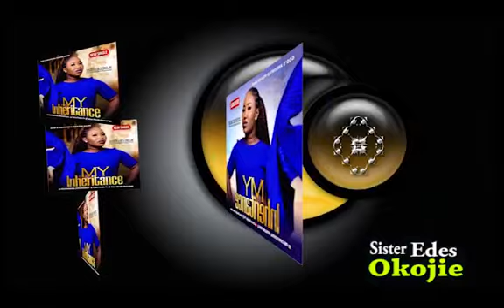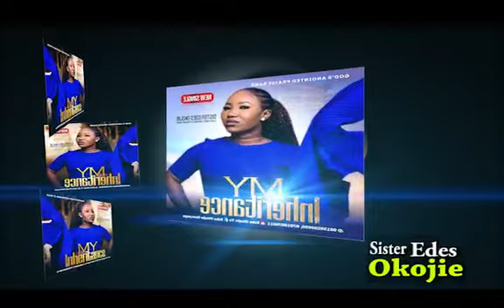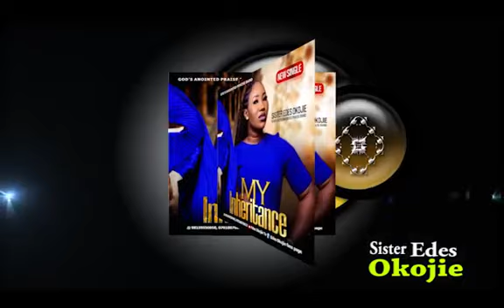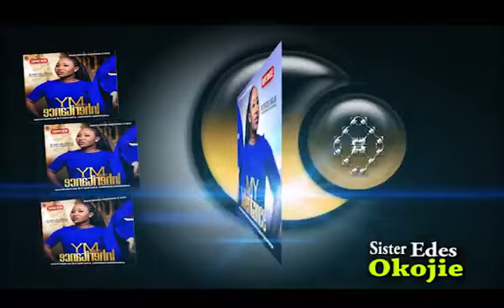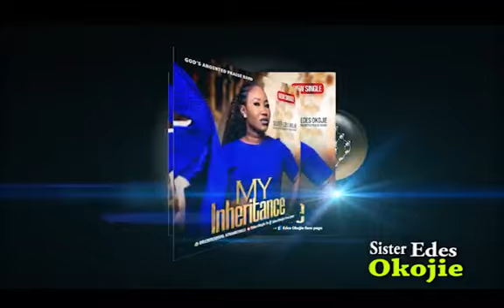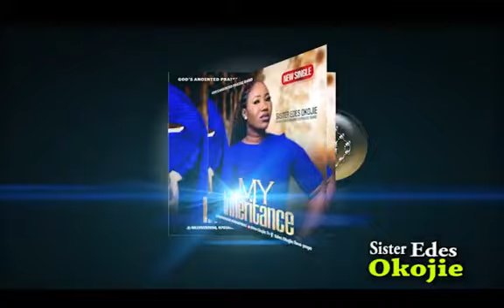My Inheritance Latest edo gospel music 2021 by Edes Okojie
Edes okojie Uwadia Latest Edo music
tittle #"My inheritance"